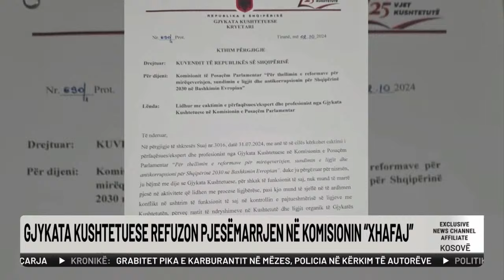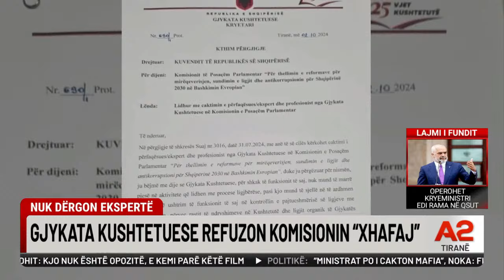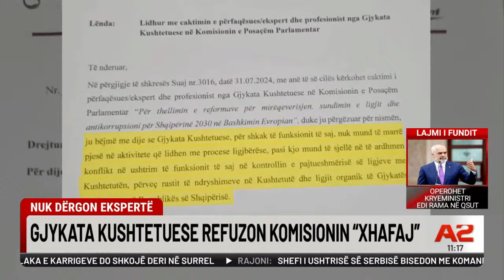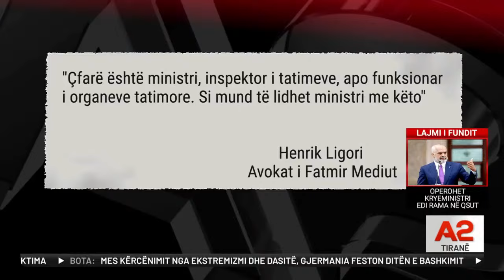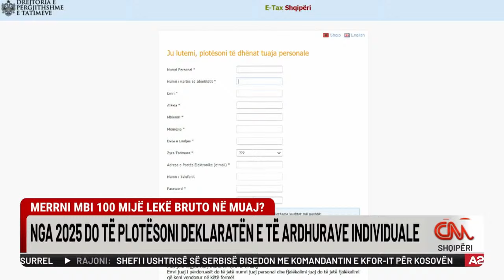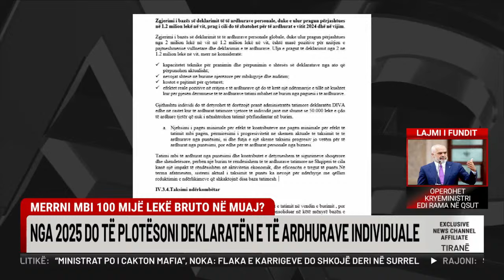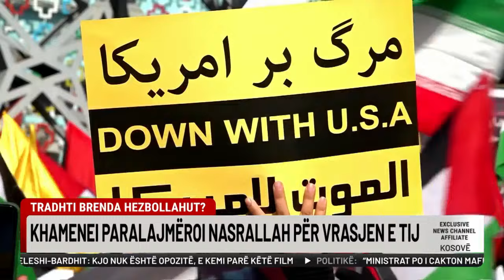Operohet Rama. Sherr e përplasje në Parlament - A2 SOT, ora 11:00